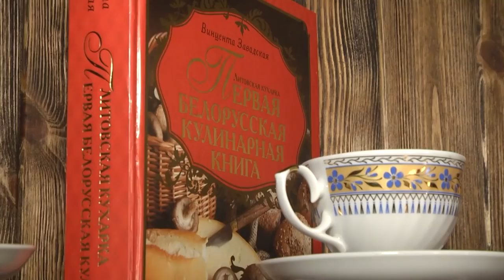2021-08-25 г. Брест. Почем сегодня картошка на рынке? Новости на Буг-ТВ.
Варёная, в мундире, по-домашнему, пюре, фри – всё это, конечно, наша любимая картошечка. И речь в нашем следующем сюжете пойдёт именно о ней. Несмотря на то, что родина картофеля — Южная Америка,  так уж повелось, что она стала культовым продуктом именно у нас в стране. Белорусы одними из первых среди славянских народов начали выращивать эту ценную и калорийную культуру, она вошла в каждый дом и закрепилась на столах, став одним из самых любимых блюд, как детей, так и для взрослых.